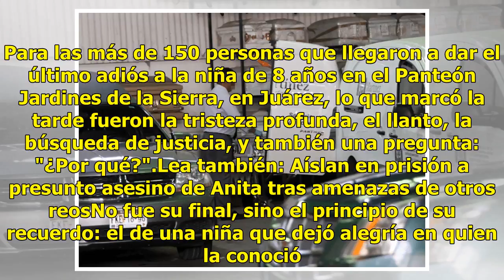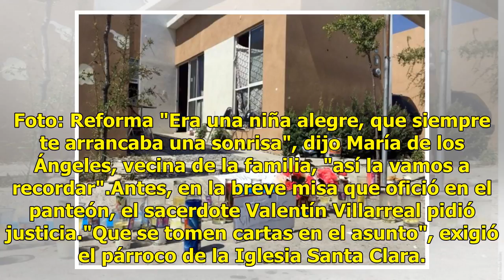"Era una niña alegre, siempre te arrancaba una sonrisa"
Monterrey, Nuevo León.- La despedida de Anita fue sencilla, pero llena de dolor. Para las más de 150 personas que llegaron a dar el último adiós a la niña de 8 años en el Panteón Jardines de la Sierra, en Juárez, lo que marcó la tarde fueron la tristeza profunda, el llanto, la búsqueda de justicia, ...